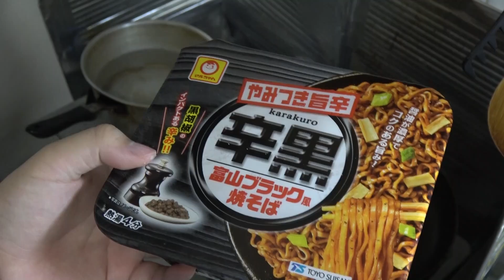【絶品】富山ブラック焼きそばにイカをトッピングして豪勢にしました【アレンジ】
オリジナルがどんどんこじれていくパターン